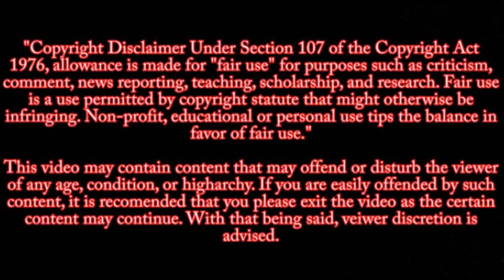All these 12 TV show are going to off air, आखिर क्यों kapil के शो के बाद दर्जन भर शो हो रहे है बंद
While some TV shows like Taarak mehta ka ooltah chashmah, kumkum bhagya and Yeh Rishta Kya Kehlata Hai are enjoying a long run on the small screen, some are facing the axe due to low TRPs. Here's taking a look at some of the TV shows that are going/ have gone off air,
Tu saanjh main piya ji,
Dil se dil tak,
Chandrakanta,
Piya albela,
Wo apna sa,
Badho bahu,
Laado 2,
Ek deewana tha,
Naamakaran,
Rishta likhenge hum naya,
Ikyawann,
Chandrashekhar,
After kapil sharma's new show family time with kapil sharma gone off air, these 12 shows are going to end and off air,